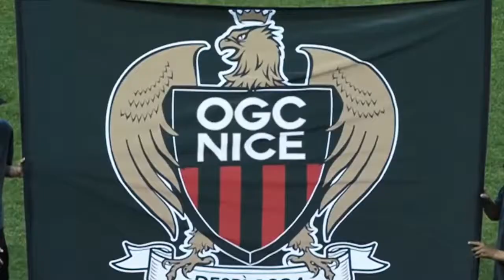Rétro OGC Nice Saison 2013-2014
Du Ray à l'Allianz Riviera, retour en 5 minutes sur une saison aussi difficile sur le terrain que riche en émotions.